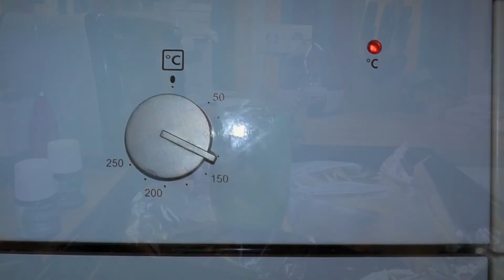DIY Lanterns - Christmas 2015 #1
Today we are going to upcycle some mason jars and create lovely lanterns. One lantern will be decorated with winter and Christmas motives. The other two are more bohemian/oriental and can be use either as a decoration or as a present. I will also show you two ways of painting your jars. Have fun!

MONDBERG is a charity partner of UNO-Fluechtlingshilfe (UNHCR). From every sold piece, MONDBERG donates € 1 to UNO-Flüchtlinghsilfe and contributes so to refugee help.

Musik aus YouTube Music Library:
Wedding Invitation, Jason Farnham; Sunflower, Topher Mohr & Alex Elena; Where I am From, Topher Mohr & Alex Elena; Believer, Silent Partner
* Products or samples that has been sent to me for free without any conditions. All opinions in my videos are strictly my own.